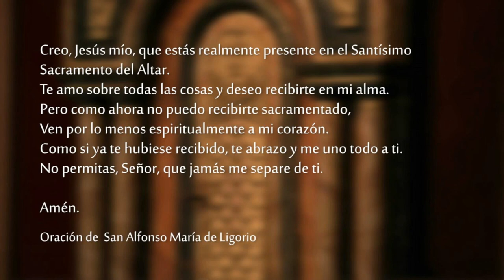Santa Misa de hoy domingo 15 de enero 2023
Celebramos la SantaMisa del 15 de Enero del 2023.
Unite a nuestro canal para apoyar la realización de las producciones

El Señor me dijo:

«Tú eres mi Servidor, Israel,
por ti Yo me glorificaré».
Pero yo dije: «En vano me fatigué,
para nada, inútilmente, he gastado mi fuerza».
Sin embargo, mi derecho está junto al Señor
y mi retribución, junto a mi Dios.
Y ahora, habla el Señor,
el que me formó desde el vientre materno
para que yo sea su Servidor,
para hacer que Jacob vuelva a Él
y se le reúna Israel.
Yo soy valioso a los ojos del Señor
y mi Dios ha sido mi fortaleza.
Él dice: «Es demasiado poco que seas mi Servidor
para restaurar a las tribus de Jacob
y hacer volver a los sobrevivientes de Israel;
Yo te destino a ser la luz de las naciones,
para que llegue mi salvación
hasta los confines de la tierra».

Salmo 39, 2. 4ab. 7-10

R. Aquí estoy, Señor, para hacer tu voluntad.

Esperé confiadamente en el Señor:
Él se inclinó hacia mí y escuchó mi clamor.
Puso en mi boca un canto nuevo,
un himno a nuestro Dios. R.

Tú no quisiste víctima ni oblación;
pero me diste un oído atento;
no pediste holocaustos ni sacrificios,
entonces dije: «Aquí estoy». R.

«En el libro de la Ley está escrito
lo que tengo que hacer:
yo amo, Dios mío, tu voluntad,
y tu ley está en mi corazón». R.

Proclamé gozosamente tu justicia
en la gran asamblea;
no, no mantuve cerrados mis labios,
Tú lo sabes, Señor. R.

Llegue a ustedes la gracia y la paz de Dios, nuestro Padre,
y del Señor Jesucristo

Principio de la primera carta del apóstol san Pablo a los cristianos de Corinto 1, 1-3

    Pablo, llamado a ser Apóstol de Jesucristo por la voluntad de Dios, y el hermano Sóstenes, saludan a la Iglesia de Dios que reside en Corinto, a los que han sido santificados en Cristo Jesús y llamados a ser santos, junto con todos aquellos que en cualquier parte invocan el nombre de Jesucristo, nuestro Señor, Señor de ellos y nuestro.
    Llegue a ustedes la gracia y la paz que proceden de Dios, nuestro Padre, y del Señor Jesucristo.

    Juan Bautista vio acercarse a Jesús y dijo: «Éste es el Cordero de Dios, que quita el pecado del mundo. A Él me refería, cuando dije:
        Después de mí viene un hombre que me precede,
        porque existía antes que yo.
    Yo no lo conocía, pero he venido a bautizar con agua para que Él fuera manifestado a Israel».
    Y Juan dio este testimonio: «He visto al Espíritu descender del cielo en forma de paloma y permanecer sobre Él. Yo no lo conocía, pero el que me envió a bautizar con agua me dijo: "Aquel sobre el que veas descender el Espíritu y permanecer sobre Él, ese es el que bautiza en el Espíritu Santo".
    Yo lo he visto y doy testimonio de que Él es el Hijo de Dios».